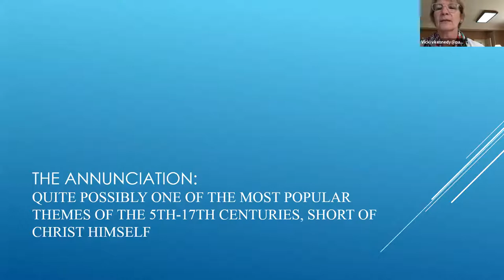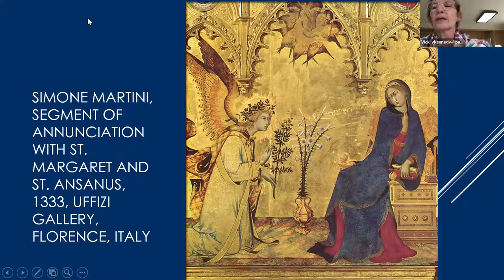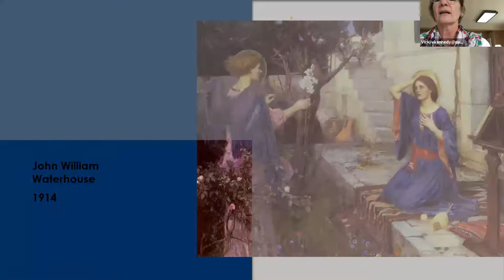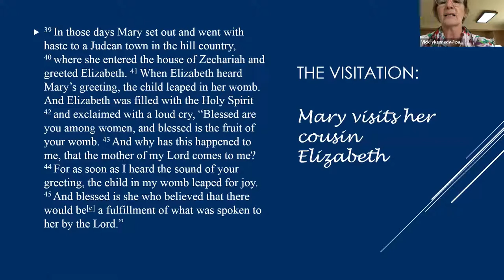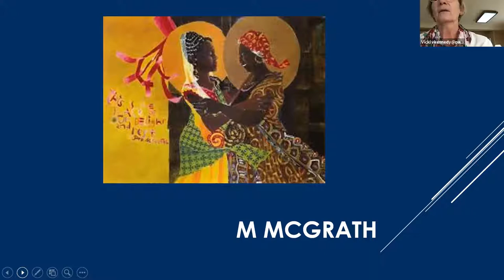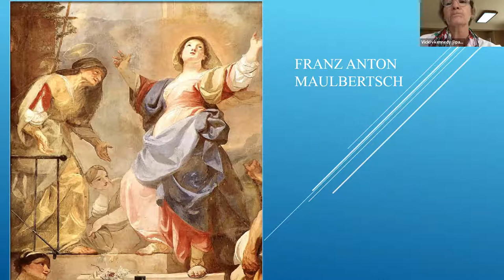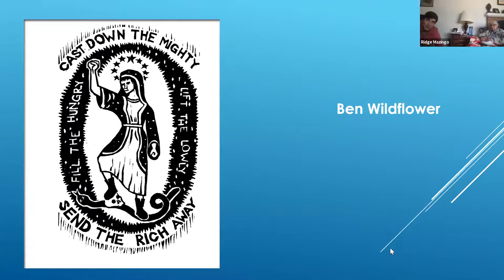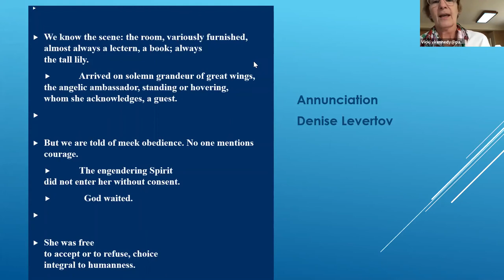2020-12-13 - Art of Advent - Session 3: Mary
During Advent, the Adult Forum will be a series called “The Art of Advent.”  This four week program is co-led by Vicki Kennedy and Fr. Tom and studies art of the Advent season to awaken the senses and inspire spirituality.
This session explores art focusing on Mary, the mother of Jesus.